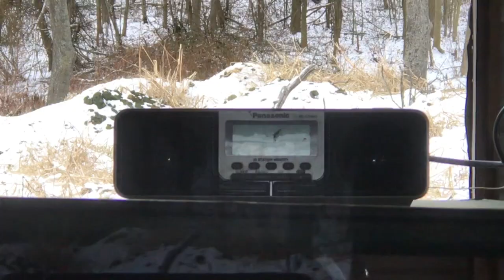Gun Safety with Jimmy Durr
You should teach your children about guns. In case you don't I will try.